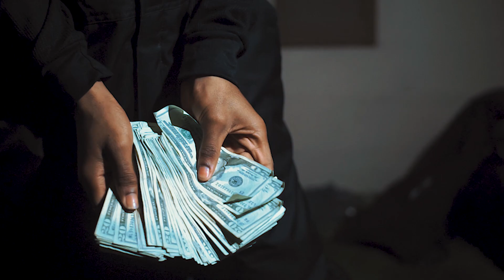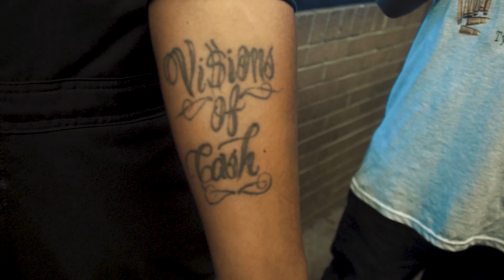Lil Gee - Picture Me Rollin ft. Rekkless Ru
Newtown Muzik